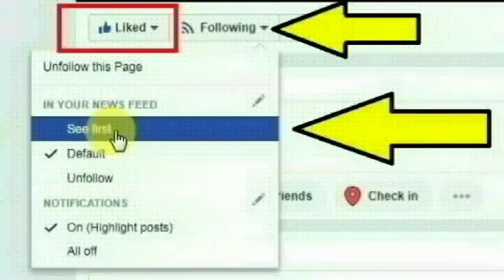சென்னை கொளத்தூரைச் சேர்ந்த கூலித் தொழிலாளி சரவணன் செய்ததை பாருங்க | Chennai